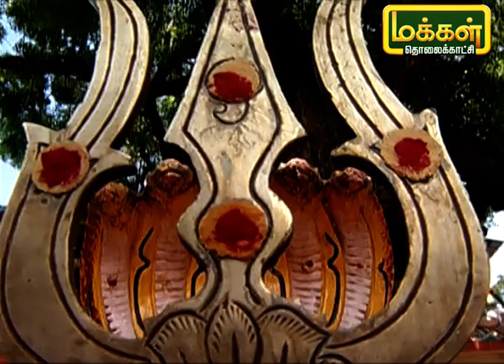கங்கை அம்மன் கோவில் உருவான வரலாறு | Mannin Samigal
சென்னை அண்ணா நகர் கிழக்கு பகுதியில் அமைந்துள்ள கங்கை அம்மன் கோவில் பற்றிய தகவல்களை இன்றைய மண்ணின் சாமிகள் நிகழ்ச்சியில் பார்ப்போம்.